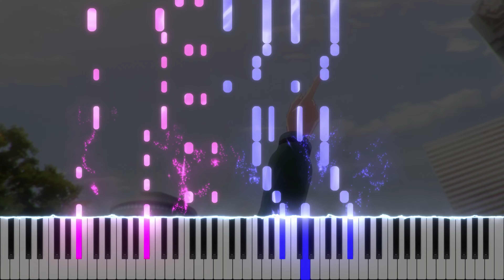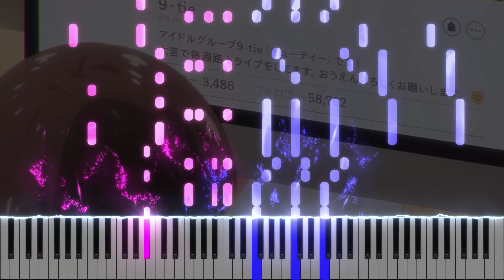Selection Project EP 11 OST 『Itsuka Kanau Yume』 by 9-tie [piano]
Selection Project Episode 11 OST 『いつか かなう 夢』 by 9-tie [piano]

Wanted to do ENDROLL first to be honest, but procrastinated for 2 weeks oops. Wanted to arrange ENDROLL too after this but have been slightly busy so it'll probably be after tomorrow's episode. But, will do it.

In the meantime, enjoy this arrangement! I really like the song!

Title: Itsuka Kanau Yume
Original Artist: 9-tie
Arranged by: YXYPianoCovers